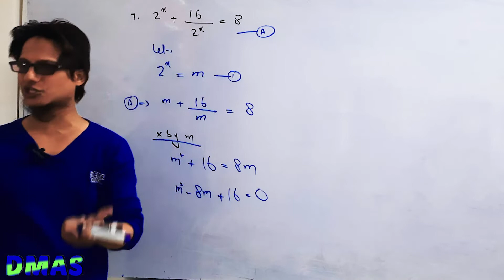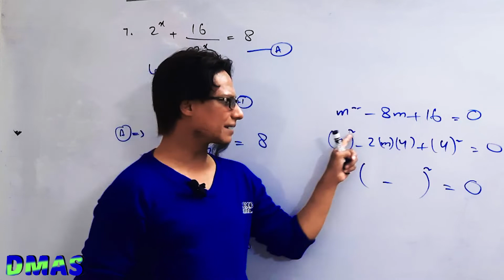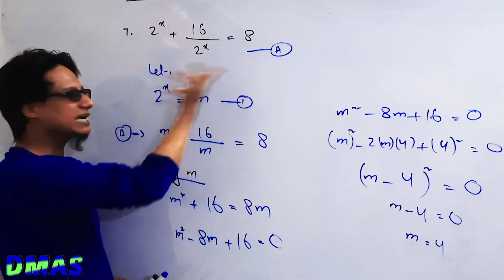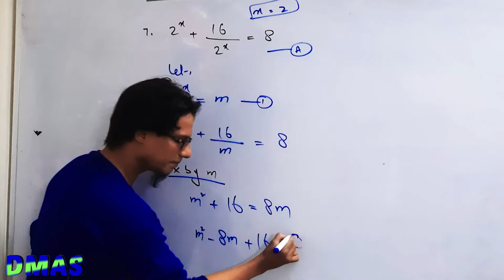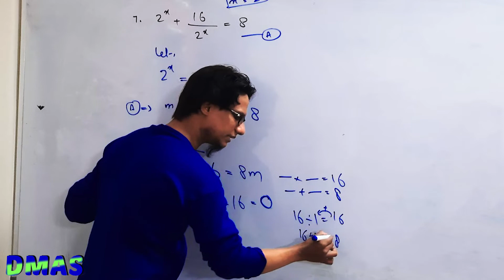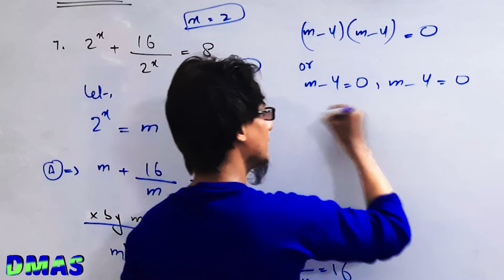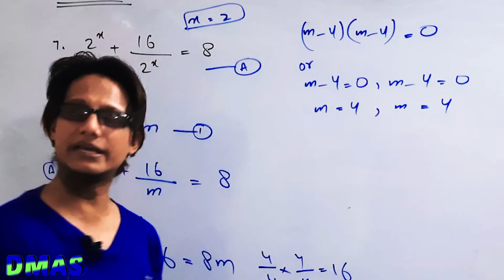Solve quadratic equation by 3 different methods - Basic Algebra Basic Math Concept 41 - Saadi Math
In this lecture it is discussed that how the given quadratic equation can be solved by different methods like whole square formula, middle term break method (factorization) and quadratic formula. Things are gone horrible sometime when your mind stop thinking and can't find any way what to do next? Sometimes Questions are looked similar with each other and you fail to find differences . But this will not going to happen anymore because this video lecture will make you expert in every kind of LCM problems with pure clear and transparent concept In-Sha Allah 💯 . so be relax friends this is the time to kill Your doubts, confusions and difficulties forever. 💡💡💡
About this series of Lectures 🎞🎞📚📚
This series of lectures helps students to learn basic Algebra and basic mathematics. These lectures covers multiple topics in which students have so many difficulties usually. These concepts are frequently used in many steps during solving advanced questions. If these basic concepts are weak then students face very tough time and hurdles when they reach to higher studies. In-Sha-Allah these lectures will make you expert in almost all basic concept which must be known by each and every student willing to show extra ordinary performance in his/her studies.
The list of basic topics is very vast but some of the main topics which are covered in this series of lectures are as follows:
1. Addition Subtraction Multiplication and division in algebra
2. Addition Vs Multiplication  same questions but different approach. Students usually mixed the rules of addition and multiplication
3. Addition subtraction multiplication and division in fractions in algebra
4. Prime factorization, highest common factor or HCF, Least common multiple or LCM
5. law of exponents in  multiplication and division
6. Multiplication in brackets
7. In what order terms can be shifted from one side to other side of equation
8. Properties of real numbers
9. Short methods to solve questions
10. Cancellation property, cancellation rule, when we can cancel and when we can't cancel.
11. How to solve 2 linear equations simultaneously by different methods.
12. How to solve linear equations by using properties.
13. How can we check our answers smartly.
14. How can we take common.
15. Conjugate. iota, radicals etc

Saadi Vision lectures are very useful and beneficial for all the students from secondary to higher levels. These videos are specially helpful to for those students who have lot of trouble in understanding mathematics.. Saadi Vision videos help you to do mathematics like a smart brilliant and genius students.. 😎😎